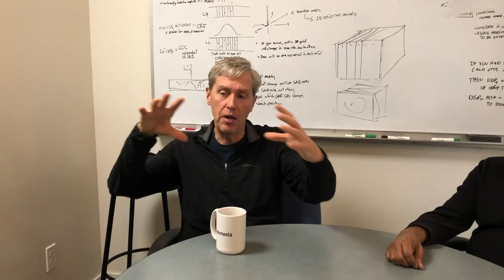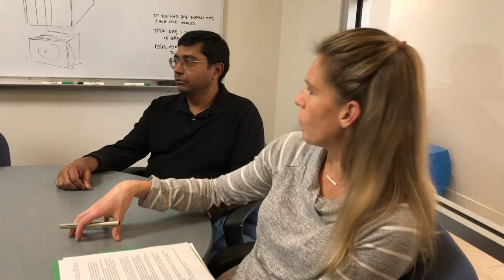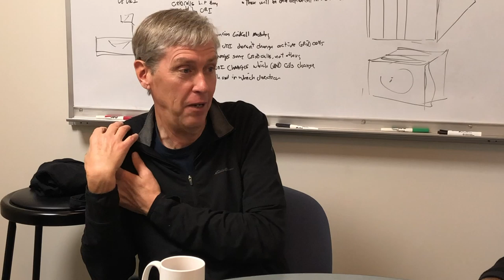Numenta 2020: The Year in Review, The Decade Ahead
A conversation with Jeff Hawkins and Subutai Ahmad.

Christy Maver, VP Marketing, sits down with Jeff Hawkins, Co-Founder, and Subutai Ahmad, VP Research, and asks them to reflect on the previous year while making predictions about the coming decade.  Subutai shares the results of the effort he is leading to apply our neuroscience research to machine learning problems, and Jeff talks about continuing the neuroscience work and his upcoming book, which he spent most of 2019 writing.

The sparsity paper Subutai referenced is "How Can We Be So Dense? The Benefits of Using Highly Sparse Representations"

The "Frameworks paper Jeff and Subutai referenced is, "A Framework for Intelligence and Cortical Function Based on Grid Cells in the Neocortex"